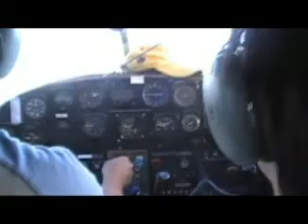August 30, 2008 Take Off - Nicole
Captain Ron took us up in a Cessna 180 on floats for a quick trip to White Otter Castle.

Compressed from 1.14GB to 24mb... might be a bit blurry due to compression used.